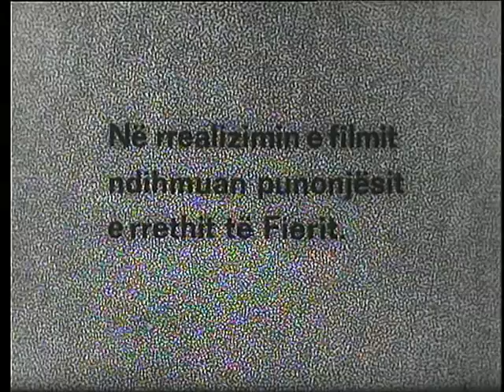Shtepia jone e perbashket (Film Shqiptar/Albanian Movie)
Titulli/Title: Shtepia jone e perbashket
Kinostudio "Shqiperia e Re" 1981
Skenari/Script: Teodor Laco
Regjisor/Director: Ismail Zhabjaku
Operators: Rudolf Radovani, Vladimir Marko
Piktor/Painter: Sali Allmuca
Kompozitor/Composer: Aleksander Lalo
Drejtorë Filmi/Film Directors: Skender Alliu, Nuri Metani
Operator Zëri/Voice operator: Loni Progri
Regjisore Montazhi/Editing Director: Shpresa Papapavllo
Video Editor: Shpresa Papapavllo
Redaktor/Editor: Nexhati Tafa
Këshillues/Consultants: Bilbil Muhameti Arqile Cupa
Aktorët/Actors: Sulejman Pitarka, MIna Koxhaku, Gjergj Lala, Kadri Roshi,
Drita Pelinku, Brunilda Borova, Luftar Pajo, Fatos Sela, Flutura Godo,
Kristaq Shtembari, Petrit Llanaj, Roland Roshi, Flamur Celsula,

Ekzekuton orkestra e Radio-Televizionit dhe Kinematografisë.
Music played by  Orchestra of Radio - Television and Cinematography.

Permbledhje/Summary
Në familjen e Kozma Selitës çdo pjesëtar është i dhënë me pasion pas punës së tij. Mamaja Vita është rrobaqepëse Djali më i madh Xhoxhi punon në rafinerinë e naftës Aurora është farmaciste dhe Vaso naftëtar. Flonja dashuron Vason por ajo do që Vaso të heqë dorë nga të qënit naftëtar. Por Vaso i edukuar me dashurinë ndaj profesionit të tij nuk mund të pajtohet me interesat e Flonjës.